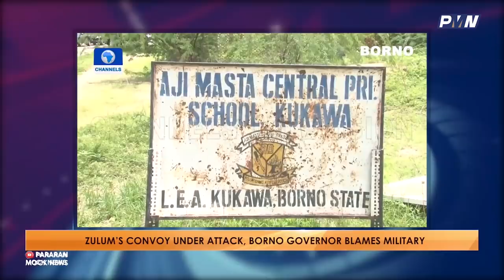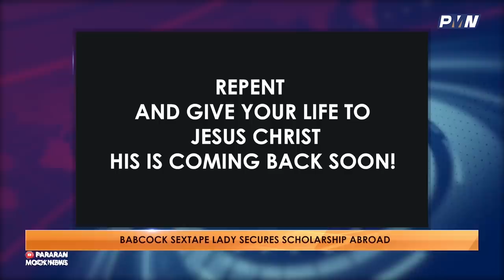Pastor Chris threatens government + Zambia sex tape scandal (Pararan Mock News)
Hello and welcome to a new episode of the Pararan Mock News , the Number One Comedy Show in Africa.
Pastor Chris threatens government over the number of time allowed to spend in church.